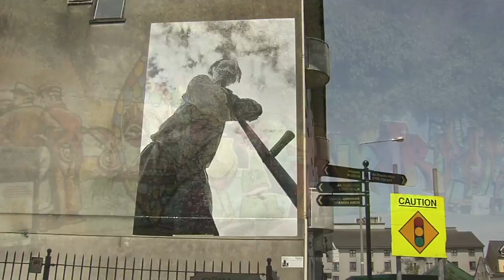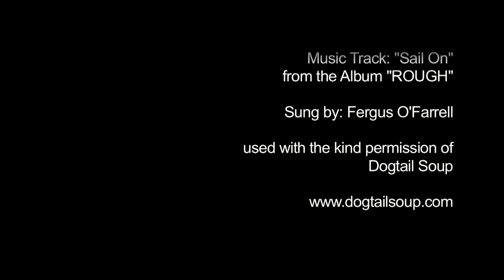VolvoOceanRaceGalway200906.mov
A snapshot of the Volvo Ocean Race event in Galway during June 2009.  Recorded in DVC Pro HD, PAL.  Music by Dog Tail Soup.